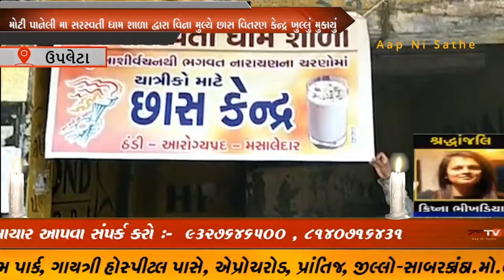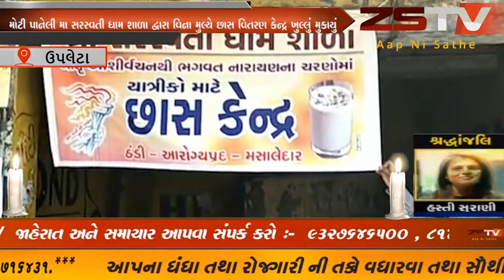ધોમધખતા તાપમાં ઠંડકની હૂંફ...ભગવત નારાયણના આશિર્વચન ||ZSTV NEWS